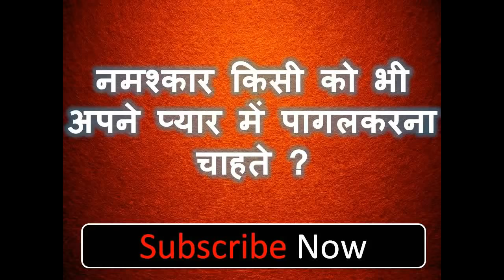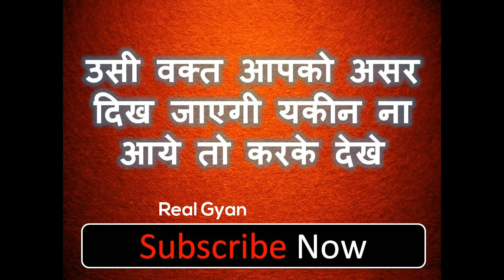किसी को भी एक मिनट देखते ही पटाने का मंत्र